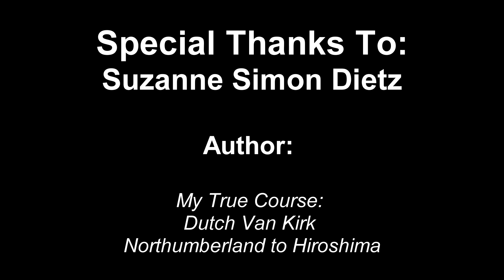Dutch Van Kirk Interview 09 14 13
I had the rare and privileged opportunity to interview  the One and Only "Dutch" Van Kirk, Navigator, Enola Gay. This Interview took place at and courtesy of the Frontiers of Flight Museum, Dallas Love Field.